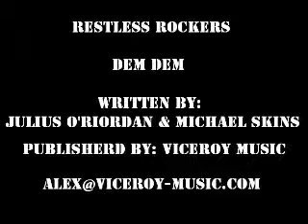RESTLESS ROCKERS "DEM DEM"